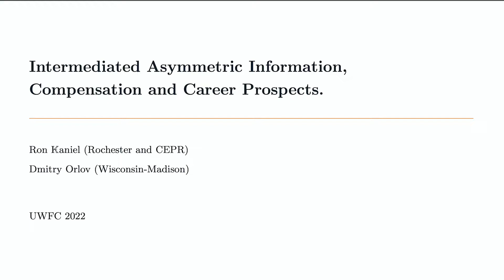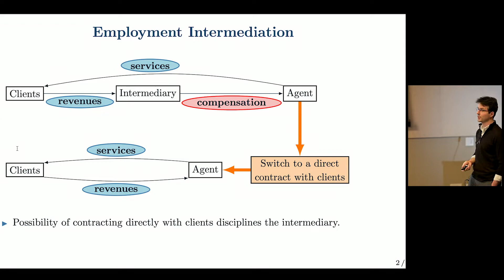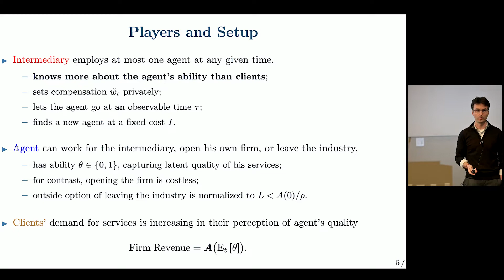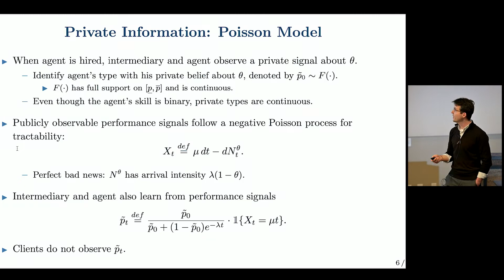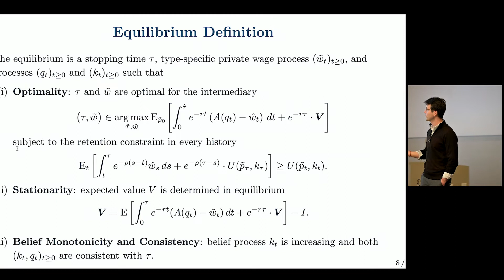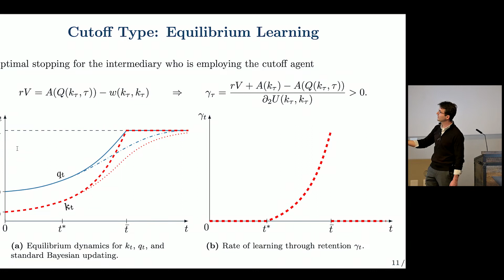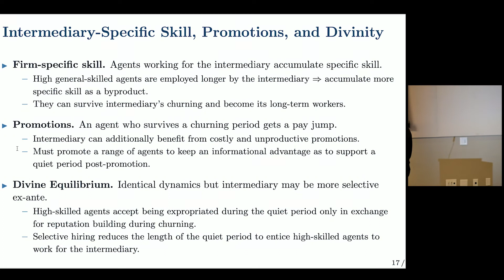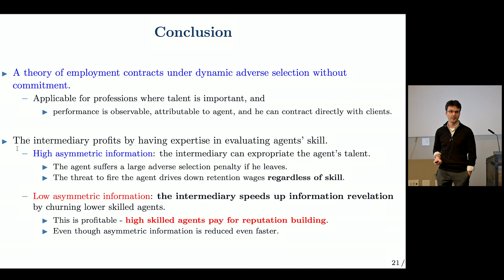2022 UWFC Paper 2 Presentation (v2)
Presentation of paper titled “Intermediated Asymmetric Information, Compensation and Career Prospects” at the 2022 Utah Winter Finance Conference. Authors are Ron Kaniel (Rochester) and Dmitry Orlov (Wisconsin).